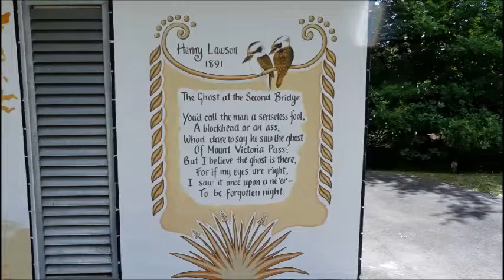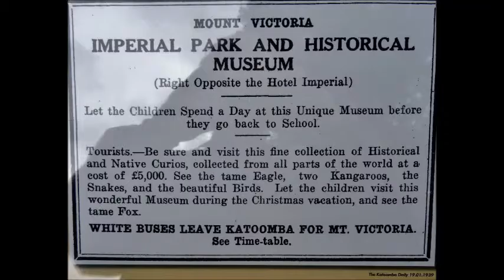Blue Mountains Walks: Morning tea at Mt Victoria Park Blue Mountains NSW Australia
There are a few places in the Blue Mountains where we like to stop for a break for morning tea, even though they are only 20 minutes drive from home. Mt Victoria Park is one these.